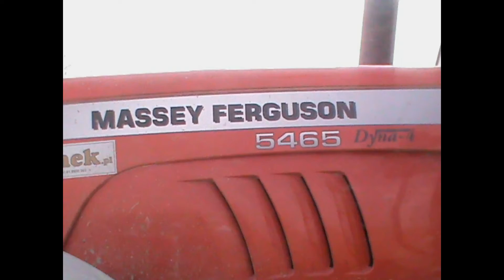Siew zbóż 2016 Massey Ferguson 5465 & Agergat uprawowo siewny Unia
Siemaneczko. ,,Siew" jest kolejnym z moich pierwszych filmów, piszcie w komentarzach jak mogę ulepszyć kolejne. Miłego oglądania :)

Wyposażenie:
*SONY DCR-SX45
Obróbka :
*AVSVideoEditor
Muzyka :
Jessie M Feat Luciana- I Like That (Vocal Bootleg) MEGA POMPA ! _)
KSHMR & Marnik - Bazaar (Official Sunburn Goa 2015 Anthem) [Official Music Video] -

Ścieżka dźwiękowa nie jest moją własnością i nie rozszerzam sobie do niej żadnych praw!